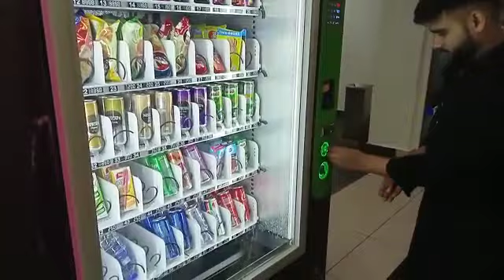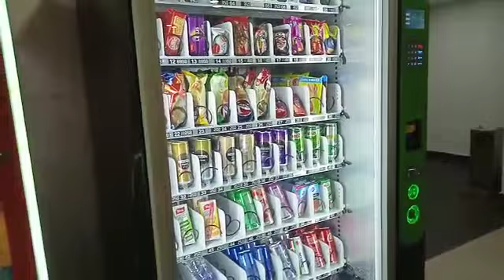Shoping mall me Machen sy pepsi pani nekal rhy han | coldring Machen sy chesy nekalny ka tarika